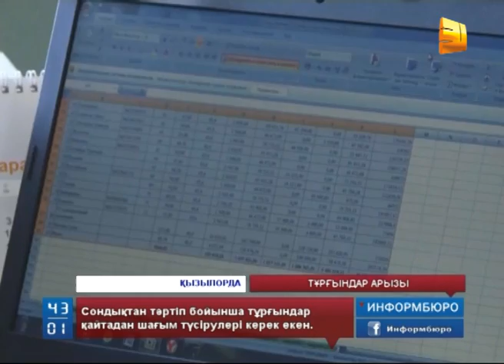Жөндеу көрмеген үй үшін мердігер мекеме ақша талап етті деп тұрғындар шулап жатыр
Қызылордада жөндеу көрмеген үй үшін мердігер мекеме ақша талап етті деп тұрғындар шулап жатыр. Шатыры тесік, есігі жоқ, жылуы мен көгілдір отыны кіргізілмеген баспана үшін неге қаражат төлеуіміз керек деп ашынады олар. Мердігер мекеме егер келісім-шарт талаптарын орындамасаңдар сотқа береміз деп қорқытатын көрінеді.